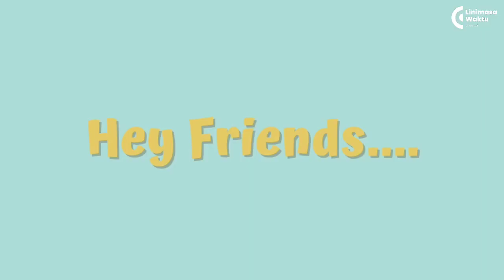Fakta unik dan menarik Afrika Selatan, Dari bahasa sampai gunung purba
Afrika Selatan adalah negara yang terletak di bagian selatan Benua. Afrika Selatan juga merupakan negara paling padat dengan wilayah yang terletak seluruhnya di selatan khatulistiwa dan merupakan titik panas keanekaragaman hayati dengan keanekaragaman bioma dan kehidupan tumbuhan, serta hewan yang unik.